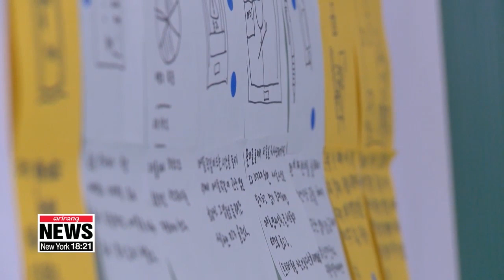Vocational high schools in S. Korea teaching curriculum for Fourth Industrial...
4차산업혁명 시대, 아직 존재하지 않는 직업들을 위해 준비하는 학생들

The Fourth Industrial Revolution is expected to both sweep away the remnants of older technologies and create fantastic new ones and, of hopefully, lots of well-paying jobs for the brightest of the bright.
South Korea is introducing unique fields of study to help high schools students develop valuable skills and creative minds that will be able to adapt to the kind of jobs that might be needed in the future, but for now, remain outside the limits of our imagination.
The students here are training to work in jobs that don't yet exist.
Enrolled in a technical high school, they're focusing on biohealth and chemistry a core sector that the country plans to grow in to a 50 billion dollar export market by 2030.

"Since I was little, I've wondered why injections and medical treatments have to be painful and inconvenient, so I became determined to develop new medical solutions of my own."

"Korean society has long valued academic prestige and rather conventional career paths. But with the rapidly changing job market and technological disturbances brought about by the Fourth Industrial Revolution, alternative methods are needed to help nurture valuable skills and innovative mindsets."

Students here can earn a certificate in chemical analysis so they can start work right away instead of going to university.

"Our students could work in a wide-range of new jobs and roles in biochemistry, from quality control, tackling fine dust or harmful chemicals, as well as the development of new medicine and health solutions."

Another promising sector for future workers is Artificial Intelligence.

"Basically, in going forward, a lot of companies will need people with skills in AI, blockchain and cybersecurity, and PTECH offers exactly that education. We also teach the students, because they're so young, leadership skills, collaboration and problem solving."

This technical school in Northern Seoul, earlier this year, become Korea's first AI vocational school based on IBM's P-TECH curriculum.
The students undergo three years of high school and two years of college education in software development, machine learning and other AI-related disciplines.

"I'd like to work as an educator in AI. The courses are challenging but I will try hard."

"By the time our 52 students graduate, they'll have undergone more practical training than they would have at a four-year university thus well prepared for the new fields and jobs related to AI that don't even exist today."

The education ministry says it aims to boost the number of departments in specialized schools to 500 by 2022,... to offer more specific training in breakthrough technologies like  drones, fintech, biohealth and driverless cars.
But we need a culture change.
Observers say children, and more crucially their parents, must better understand the labor market's demand for practical and applicable skillsets rather than the formality of a four-year college degree.